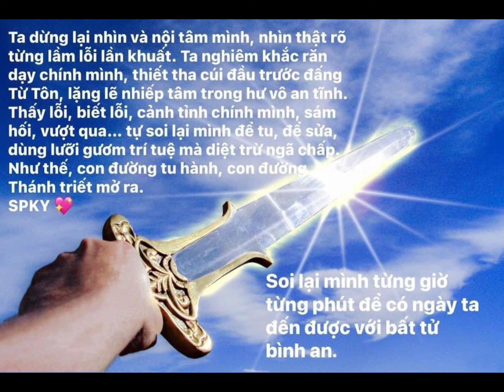SÁM HỘ PHÁP (Nguồn Thiền Tôn Phật Quang)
Tiến Sĩ Thượng Toạ Thích Chân Quang (chủ biên)